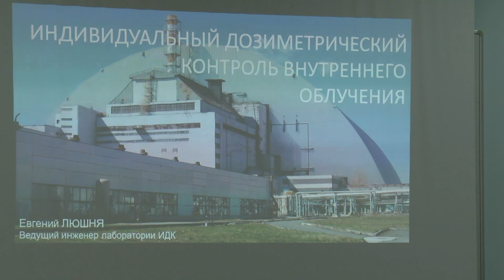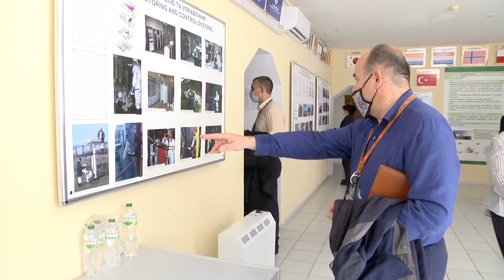Місія ВАО АЕС: підсумки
З 12 по 16 липня на ЧАЕС проходила місія Всесвітньої асоціації організацій, що експлуатують атомні електростанції. Тема місії — внутрішнє радіаційне опромінення персоналу.

Підсумки події підбиває Іван Гончаров — координатор місії ВАО АЕС.